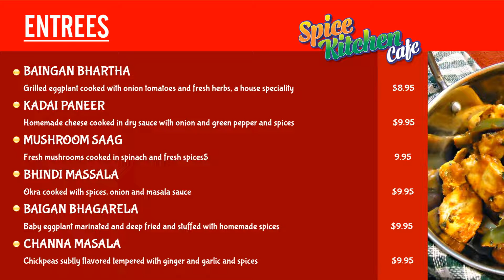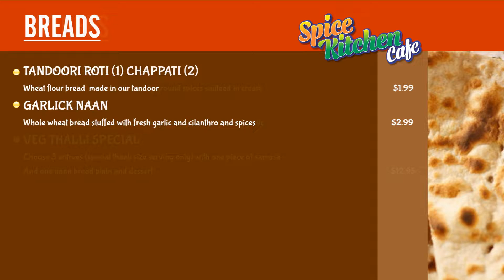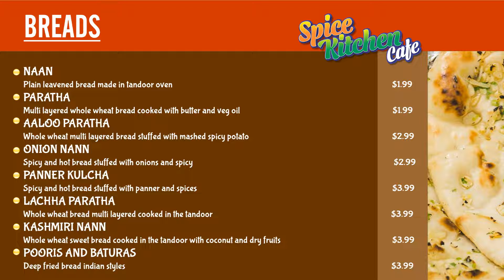spice kitchen cafe digital menu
spice kitchen cafe digital menu designed by IQ